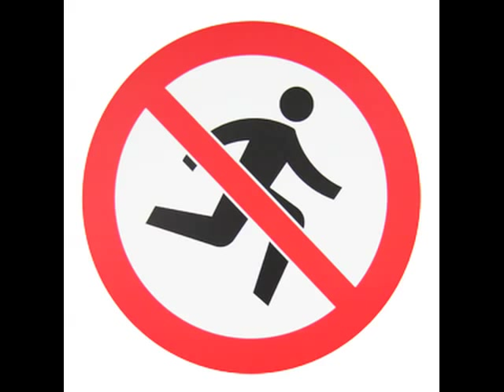Take Your Time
Lyrics: Lucie Steinhauser

Performed by Silencio Club